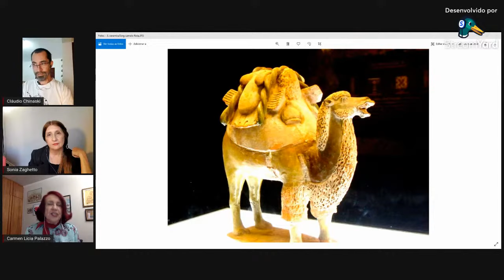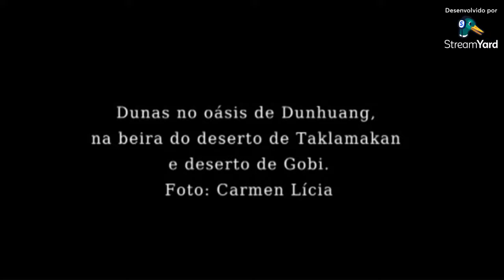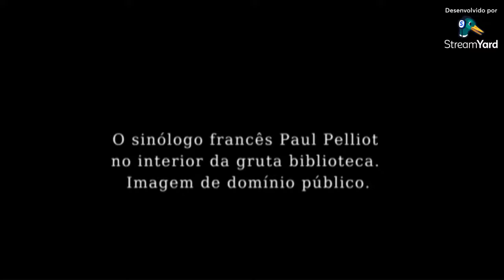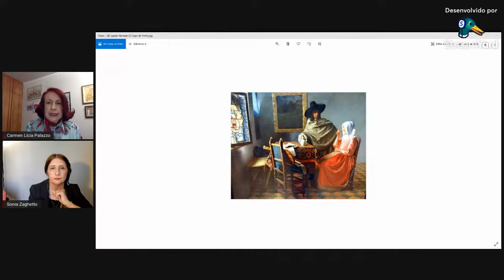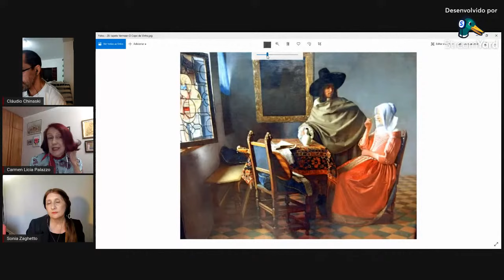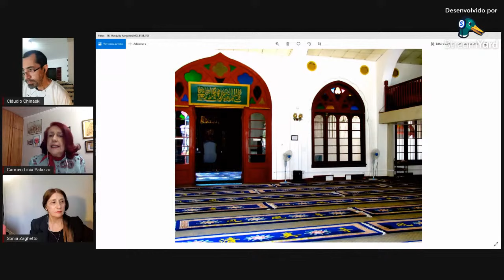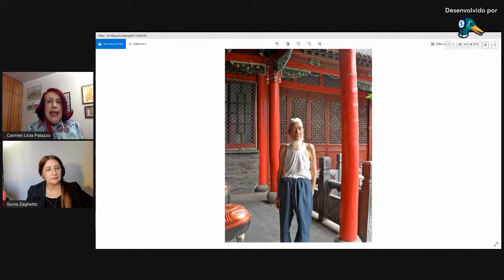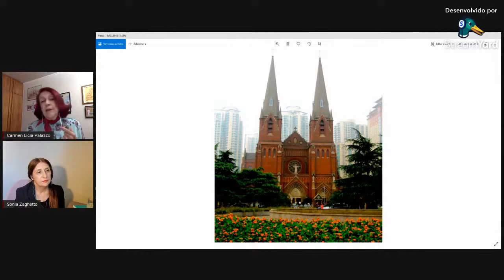Arte na Rota da Seda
Sonia Zaghetto e Cláudio Chinaski recebem a historiadora Carmen Lícia Palazzo para conversar sobre a arte na Rota da Seda.
O termo Rota da Seda designa uma ampla rede de estradas, caminhos e oásis que se estendia da China até os portos do Mediterrâneo. Por esses caminhos circularam, principalmente entre os séculos I e XV, mercadores, missionários, peregrinos e conquistadores das mais diversas etnias e culturas.
Carmem vai explicar sobre o início da rota da seda na Antiguidade e dará ênfase à Idade Média, destacando o seu papel na introdução do Budismo na China, além dos roteiros dos peregrinos, as fabulosas cavernas de Mogao e também a influência da Pérsia e do mundo islâmico sobre a arte do Renascimento.